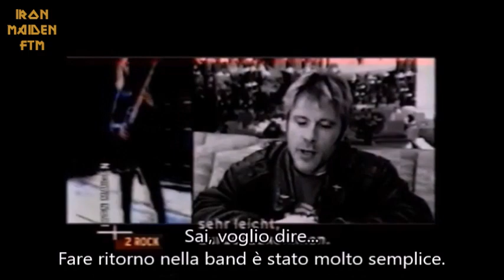Steve Harris e Bruce Dickinson sulla reunion degli Iron Maiden (2000) SUB-ITA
Il primo e vero punto di riferimento italiano per le videotraduzioni di interviste, documentari e di tanto, tanto altro dal fantastico mondo degli Iron Maiden!